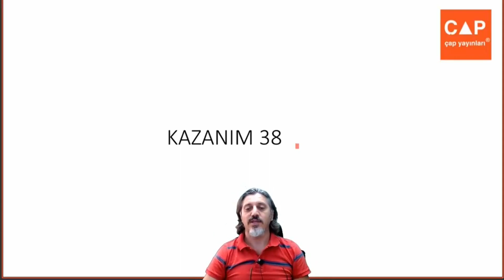Çap Yayınları - FL - 12.Sınıf Matematik 2.Fasikülü -1. Bl. kazanım 38 syf 42